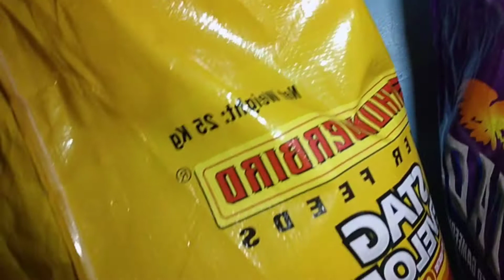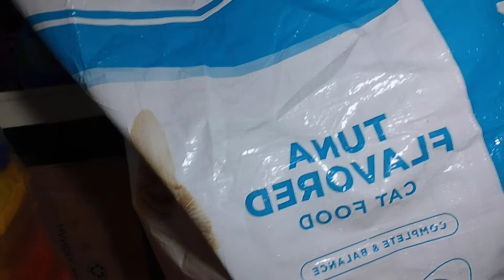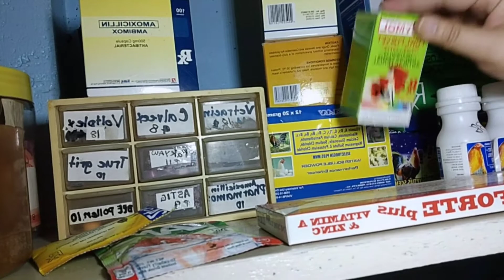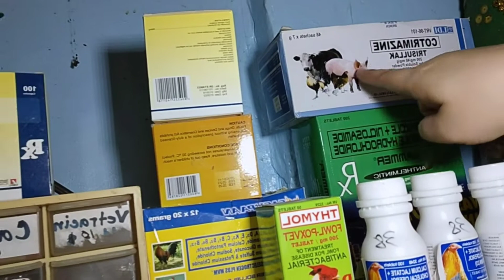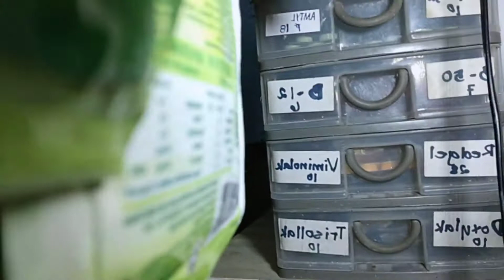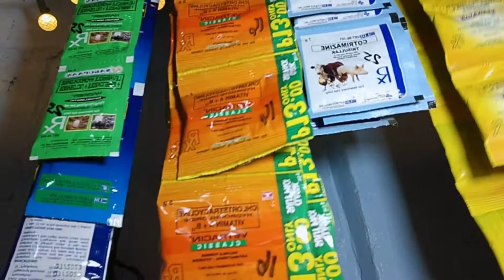Pricing Of Patuka ng manok(vlog#11) BY: JUDELYN SARAYAN